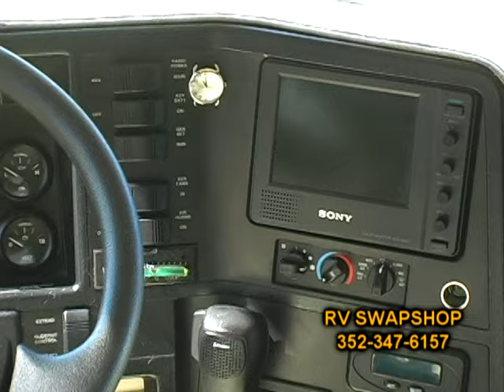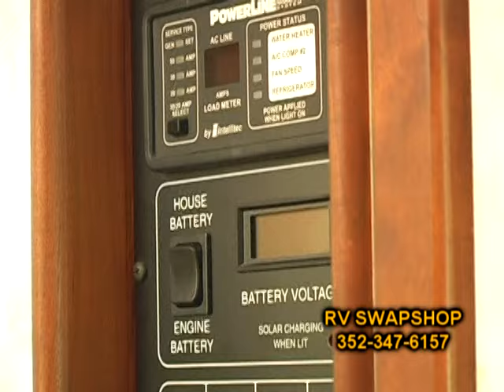Winnebago Journey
2004 Winnebago Journey Diesel Pusher, available at RV Swapshop in Summerfield Florida.